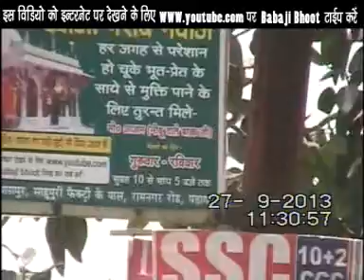Address Of Baba Ji Bhoot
go to babajibhoot.com and know more about babajibhoot.